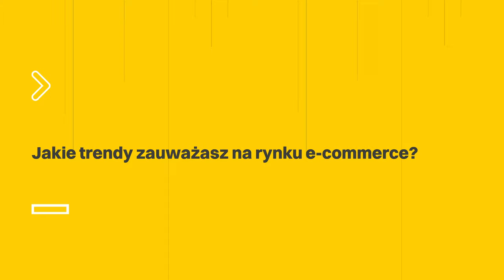NAJWAŻNIEJSZE TRENDY branży e-commerce 👉 Poznaj opinie EKSPERTÓW | Targi eHandlu 2024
Jakie są najważniejsze trendy branży e-commerce z perspektywy agencji marketingowych obsługujących klientów z całej Polski?

Obejrzyj wywiad z  ekspertami, którzy byli obecni na Targach eHandlu!

Psst... Jeszcze w tym roku odbędą się Targi eHandlu 25 października w Warszawie!  😮 My tam będziemy i mamy nadzieję, że przybijemy z Wami piątkę na miejscu! 👋

► Masz pytania? Pomożemy!